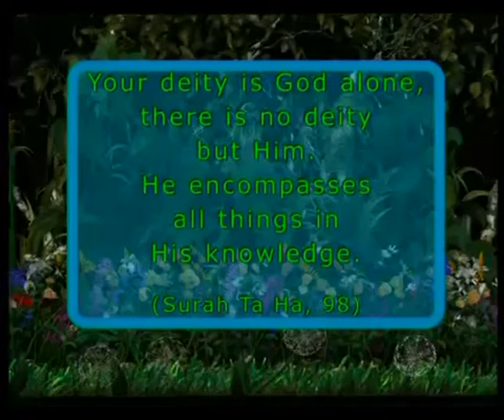THE WORLD OF PLANTS - PLANTS THAT USE HELICOPTERS